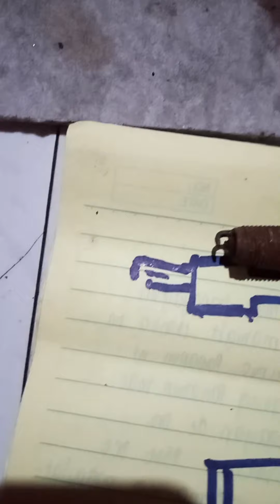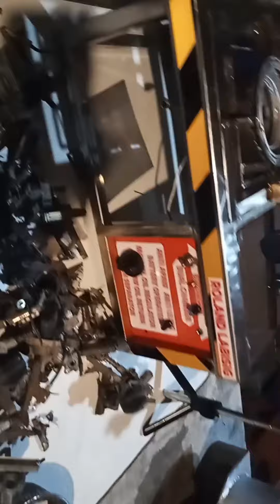September 21, 2023 kunting paliwanag sa carbon breaker 🔥🔥👍